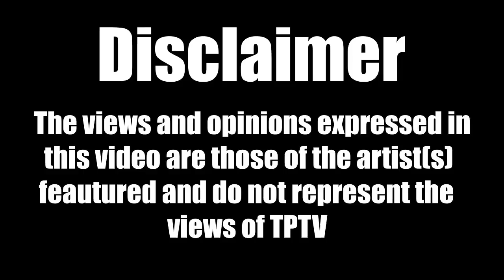TPTV - Syder Sides | TTS | [@NSTAR_TPTV]